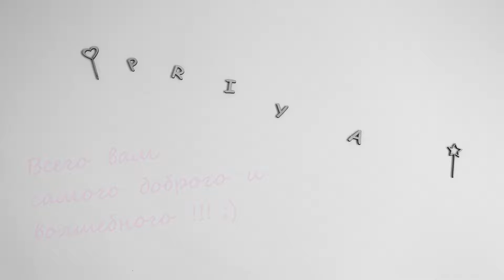🎨Рисуем котенка ❤ Oil Panting Time Lapse | draw a kitten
🎨Картина "Муррр",  масляные краски, грунтованный оргалит, деревянная рама, размер 30-30 см. Нежности вам и вдохновения!!!💖
купить готовую картину или заказать портрет людей или питомцев по фото: